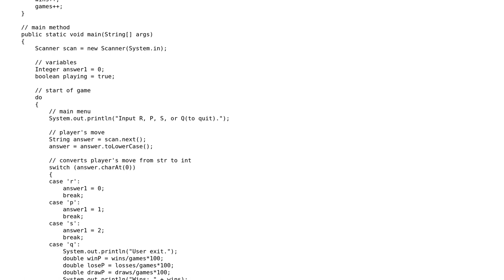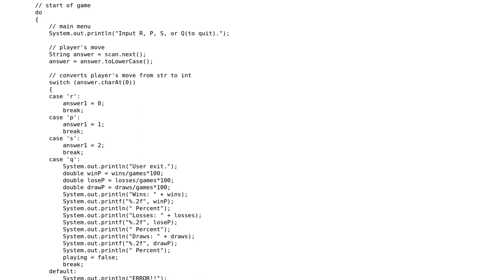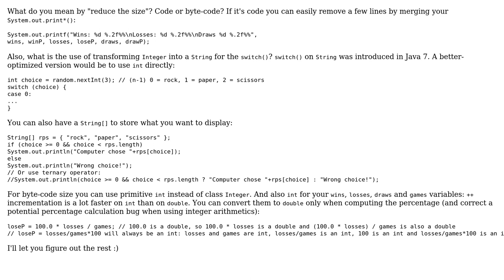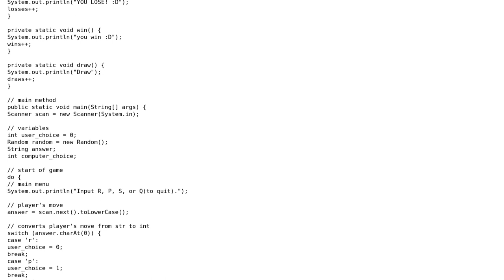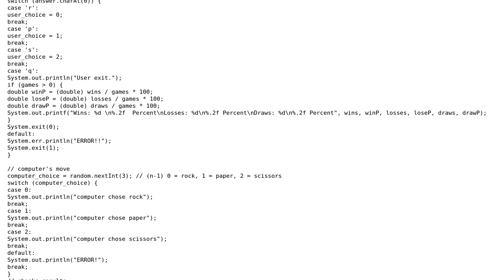Java Rock/Paper/Scissors Game (4 Solutions!!)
Java Rock/Paper/Scissors Game

With thanks & praise to God, and with thanks to the many people who have made this project possible! | Content (except music & images) licensed under CC BY-SA | Music | Images & others | With thanks to user Ruslan Lopez user pdmoore user Matthieu user kkhipis user Ethan Bierlein user cookiez and the Stack Exchange Network Trademarks are property of their respective owners. You are responsible for your own actions.